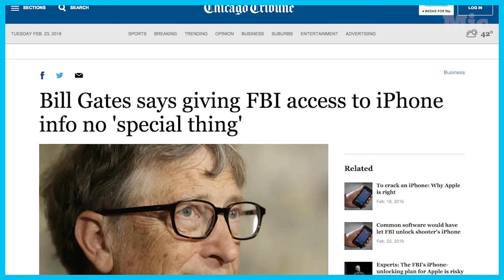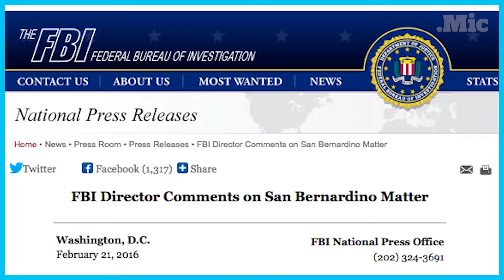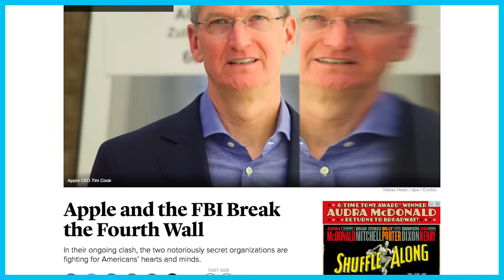The truth behind Apple vs. FBI | Mic Check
The fight between Apple and the FBI over data encryption is even more complex than many people realize. We separated the facts from the myths in this important debate.